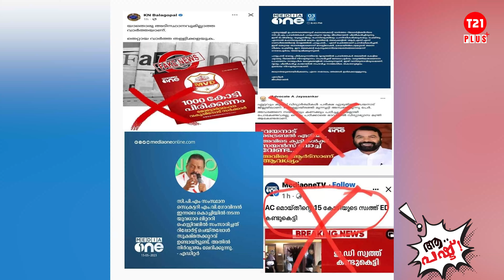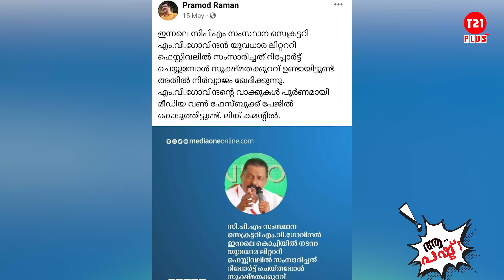നിറം മാറുന്ന മൗദൂദി സംഘപരിവാരം